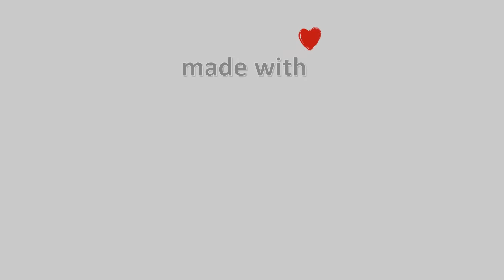06-September-2022, Κάμερα Τουρκοβούνια Αττικής Timelapse, Timelapses.gr